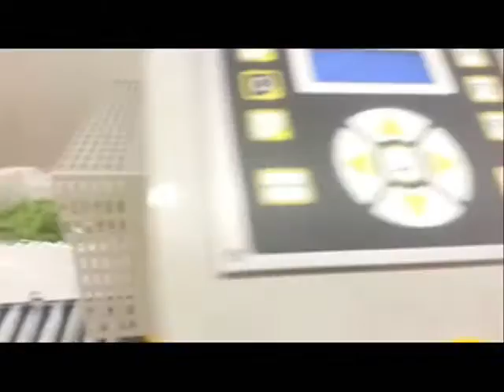Confezionamento cassette insalata